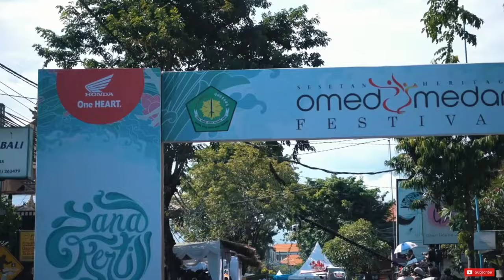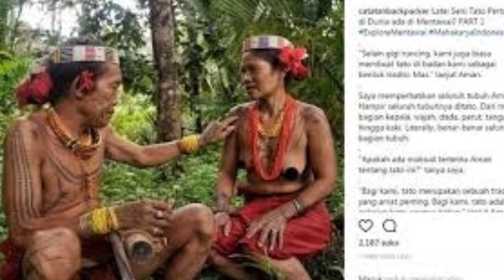Tradisi Unik Masyarakat Khas Indonesia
Pasti sudah tahu kalau Indonesia merupakan negara kepulauan yang memiliki banyak etnis, suku, dan kepercayaan. Jadi nggak salah kalau dari ujung barat sampai ujung timur Indonesia memiliki beragam tradisi unik yang berbeda – beda tiap daerah. Tradisi – tradisi ini masih dijaga hingga sekarang, jadi Anda tetap bisa melihat bagaimana tradisi ini hidup berdampingan dengan masyarakat.
Tradisi